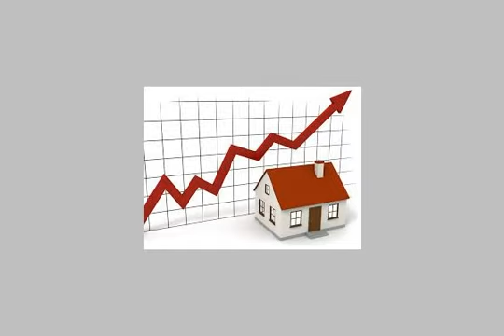Apartment For Sale In Camp Cesar Alexandria - mlseg.com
Apartment For Sale In Camp Cesar Alexandria للتنازل شقة إيجار قديم بمنطقة كوبرى الجامعة / كامب شيزار / ثانى نمرة من شارع بورسعيد/ على بعد خطوات قليلة من البحر/على بعد محطة ترام واحدة من مجمع الكليات/ صافى المساحة 75 م / + فرندة خاصة بالشقة / بها غاز + تليفون + مياة + كهرباء / 3 غرف + صالة + مطبخ + حمام / حالة الشقة العامة ممتازة / نحن أول ساكنيها / أول دور فى عمارة مكونة من 5 طوابق فقط / مدخل العمارة رخام جرانيت بالكامل / تصلح أيضا كمتب أو عيادة / منطقة راقية و هادئة / للجادين فقط _ الوسطاء يمتنعون - كوبرى الجامعة / كامب شيزار / حى وسط / الاسكندرية - Egypt Real Estate | Alexandria | Apartment For Sale